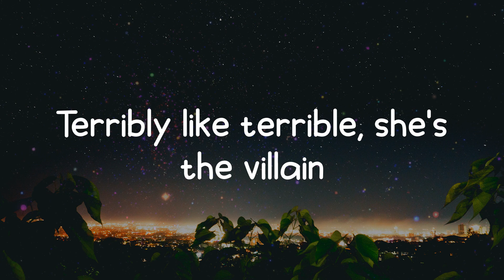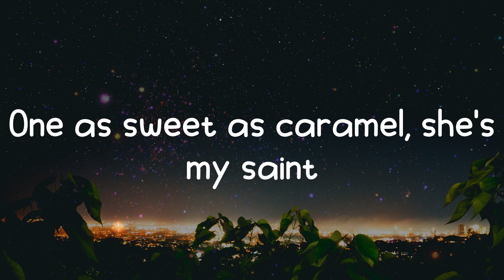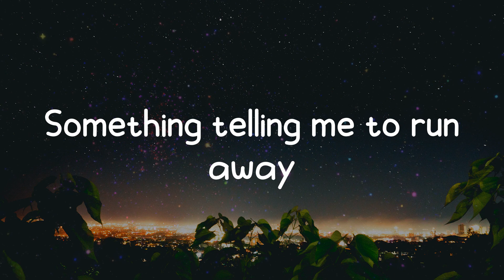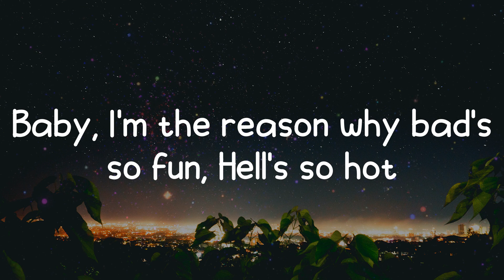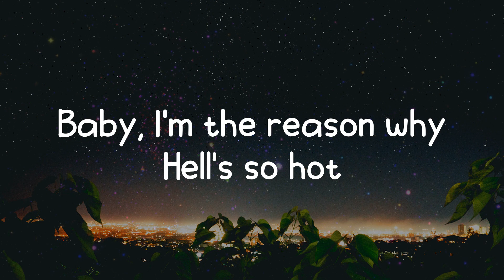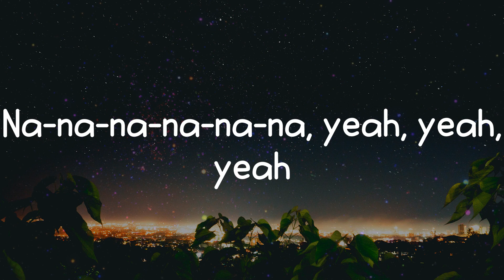INFERNO - Sub Urban (Lyrics)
Oh so

INFERNO lyrics:
No halo
Baby, I'm the reason why Hell's so hot
Inferno
Oh so
No halo
Inferno
Oh so
Na-na-na-na-na-na, yeah, yeah, yeah
Na-na-na-na-na-na, yeah
Bad's so fun, Hell's so hot
Oh so
No halo
Inferno
Oh so
Ah, ah
Ah, ah, ah, ah
Ah, ah